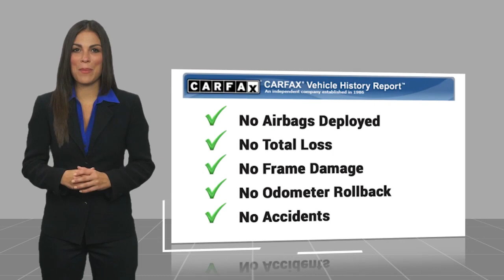2013 Nissan Versa TC25007A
2013 Nissan Versa 1.6 SV